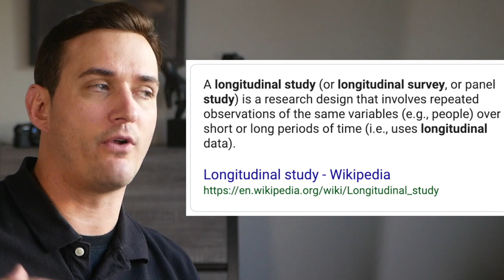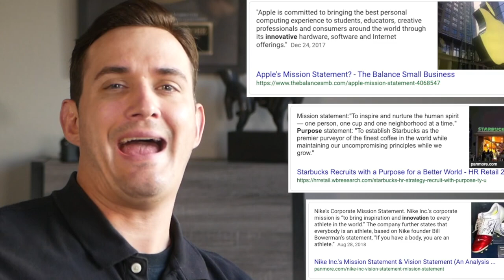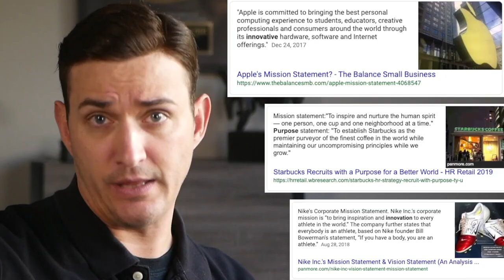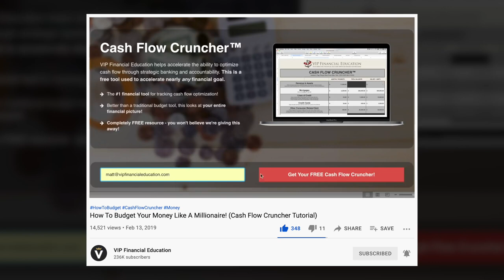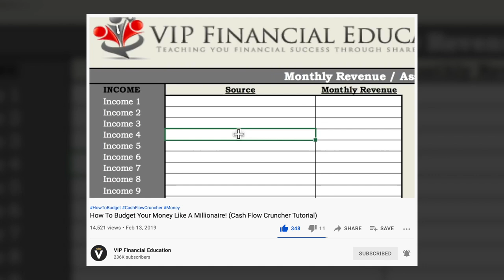Study Shows You Make $20K MORE PER YEAR After Answering This Question!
Studies show that folks who answer this one question make, on average, $20,000 more per year than those who don't.

So if you could make an extra $20,000 per year by answering just one question, why wouldn't you??

In today's video, Matthew Pillmore, president of VIP Financial Education, takes a look at this study and its implications in one's personal finances. Assuming you'd like to make more money, this is an episode you won't want to miss!

The Value of a Purposeful Life: Sense of purpose predicts greater income and net worth (Journal of Research in Personality):